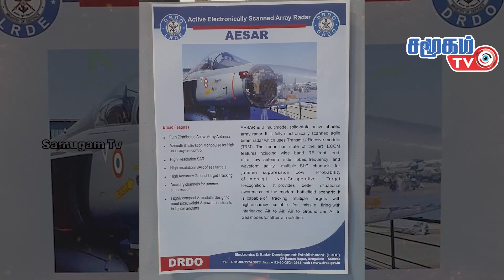சுகோய்- உத்தம் வான்படையில் புதிய அனல் பறக்கும் காம்போ || Samugam TV News -30.01.2023